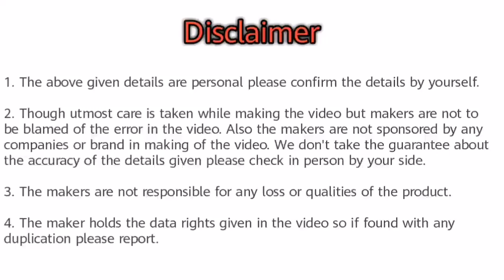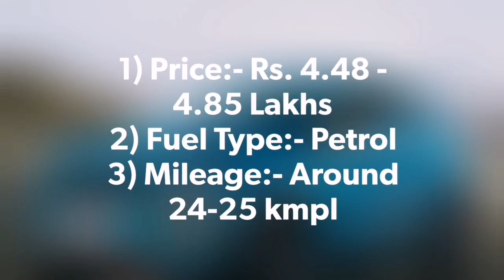3 Best Automatic Transmission Cars Under 6 Lakhs in India 2020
Hello friends in this video you will watch 3 Best Automatic Transmission Cars Under 6 Lakhs in India 2020